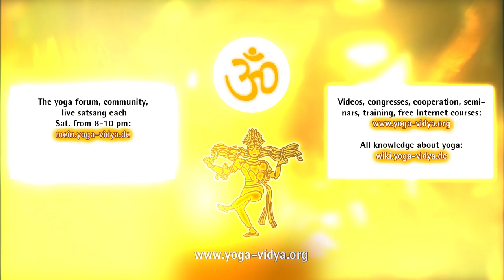Our true self - Lecture by Dr. Nalini (Satsang)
What is it our true self?

Dr. Nalini is speaking in this lecture about our true self.

Dr. Nalini is giving lots of seminars in all Yoga Vidya ashrams every year. You can find them here: